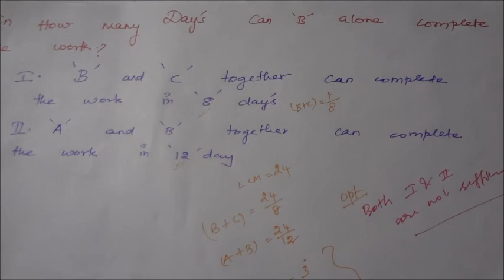Data Sufficiency in Aptitude (Explained in Tamil)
For All IBPS Clerk/IBPS PO /,IBPS RRB Office Assistant/ IBPS RRB PO/SBI Clerk /BPS Special Officers/ IT Officers/ LIC AAO .